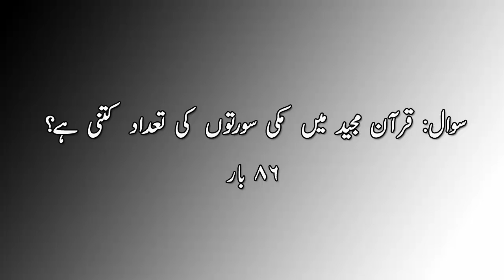Islamic Knowledge in Urdu | Best Knowledge Videos in Urdu